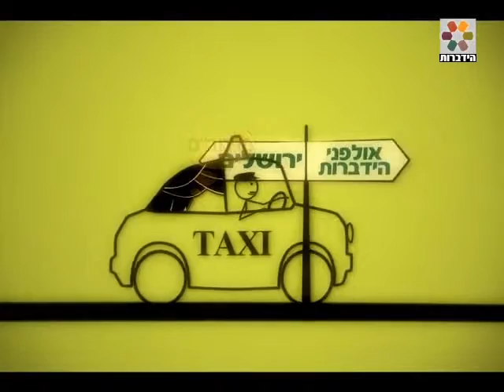דיבור צפוף - פורים - חלק ב - תוכנית באורך מלא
הרב יוסף בן פורת וסתיו קוזניץ בדיונים על סוגיות מרכזיות ביהדות. בפרק זה: למה חוגגים את פורים? הרי זו לא פעם ראשונה שניסו להכחידנו ולא הצליחו.. למה מתחפשים? ועוד ניתן לצפות בהרצאה זו ובתוכניות נוספות באתר הידברות